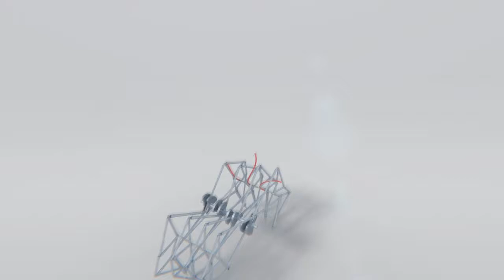Dark Side Control - Future Forms